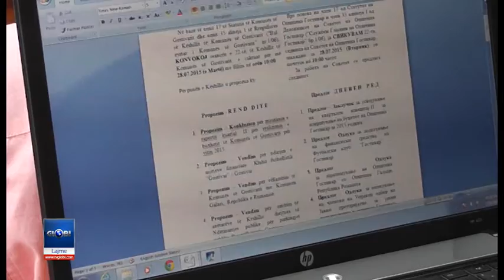Realizimi i buxhetit per kuartalin II ne masen 40 perqind